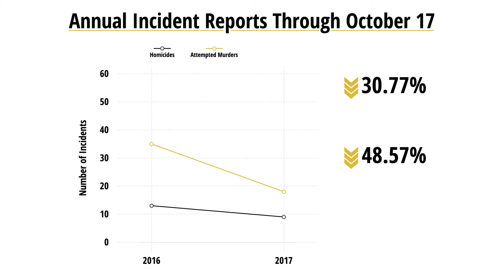Mayor’s Minute Oct. 18, 2017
From Mayor Walt Maddox: Violent crime at any time, at any place is unacceptable. This weekend’s shooting on the Strip has put that at the forefront of many minds. The three individuals involved have over 350 prior interactions with the Tuscaloosa Police Department.
In the short-term, the City of Tuscaloosa, TPD and other local law entities will continue to evaluate our safety protocols for game days and beyond.
However, we must work on long-term solutions, one that will involve many players at many levels. Last year, the City asked the state legislature for stricter guidelines for alcohol sales. This coming year, we will continue those efforts as well as several others.
Public safety is always our number one priority.